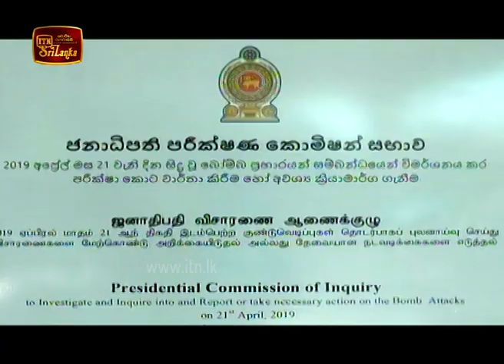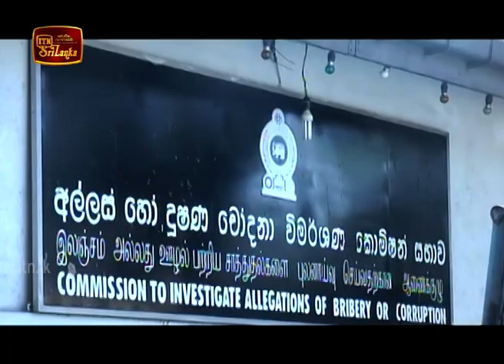ITN News 2020-01-08 | 12.00 PM